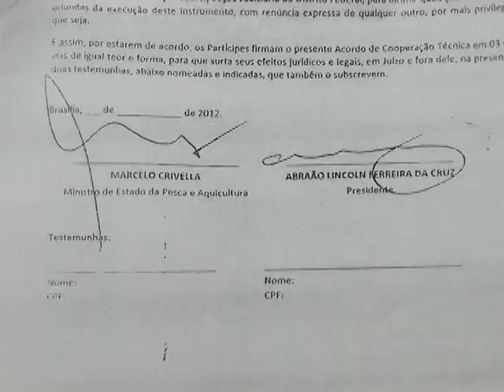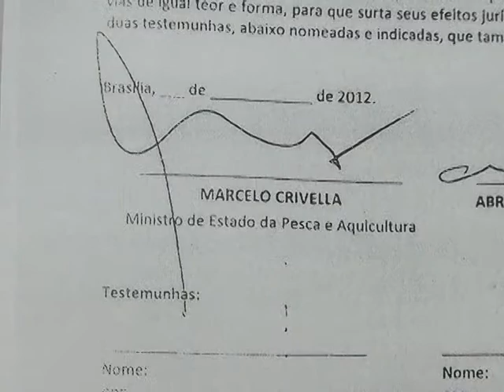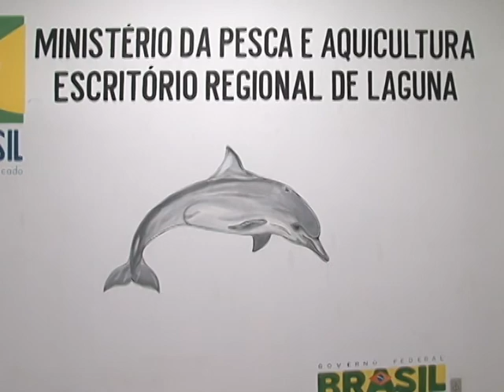ACORDO ENTRE MPA E CNPA.